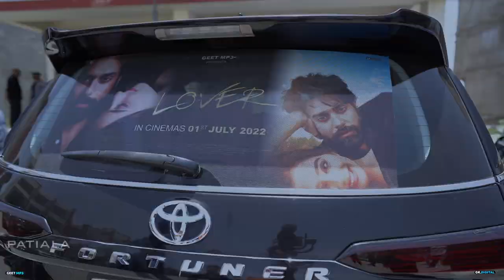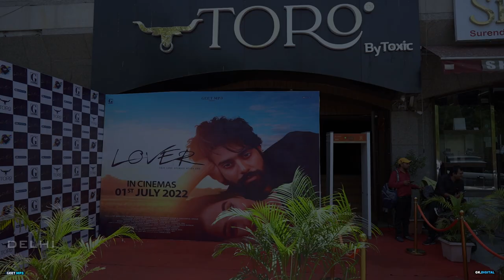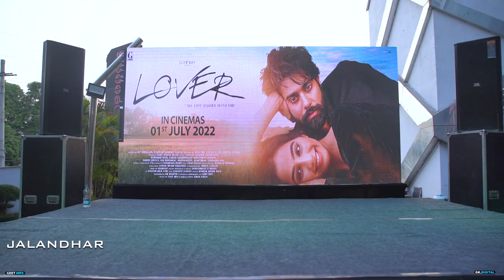LOVER Movie Promotional Tour Sirsa To Mohali (Teaser) GURI | Movie in Cinemas Now | Geet MP3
Geet MP3 Proudly Presenting GURI's New Movie "LOVER" Movie Releasing On 1st July 2022 In Theaters.

Lover (Original Motion Picture Soundtrack)

Movie Credits:
Movie Name: Lover
Movie Releasing: 1st July 2022
Starring: Guri, Ronak Joshi
Casting: Yashpal Sharma, Avtar Gill, Rupinder Rupi, Karan Sandhwalia, Harsimran Oberoi, Rahul Jaittly, Raj Dhaliwal, Harmandeep, Avar Brar, Chandan Gill
Producers: KV Dhillon, Parvar Nishan Singh
Story And Screenplay: Taj
Dialogue: Gurinder Dimpy
Singers: Rahat Fateh Ali Khan, Atif Aslam, Sachet Tandon, Nooran Sisters, Asees Kaur, Jass Manak
Lyrics: Babbu, Love Lokha, Jass Manak
DOP: Soni Singh
Associate Dir: Tajinder Dhiman
Voiceover: Samar Singh Chahuhan
Choreographer: Mehul Gadani
Action Director: Vishal Bhargav
Chief Ad: Gurdeep
Sound Designing And Mixing: Soundideaz Studios
DI: Parsad Film Labs
Editor: Hardik Singh Reen
Publicity Designs: Aman Kalsi, The Town Media
Line Production: K Two Films
Promotions: GK Digital
Worldwide Distributions: Geet MP3
Music On: Geet MP3